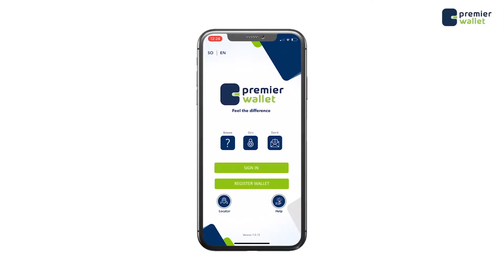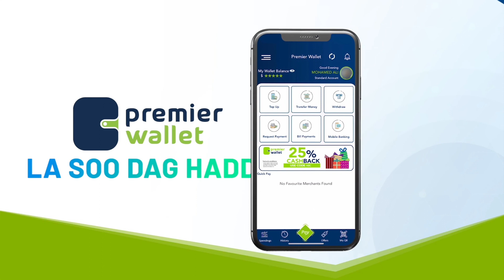C/qaadir Cali Faarax oo Muqdisho kaga dhawaaqay inuu yahay Musharax xildhibaan golaha Shacabka